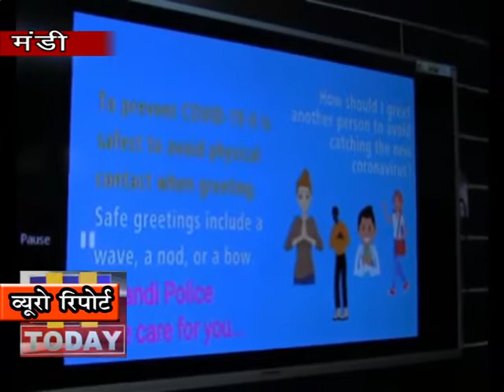24 MARCH N 3 कोरोना वायरस को लेकर मंडी जिला के लोग काफी हद तक जागरूक नजर आ रहे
कोरोना वायरस को लेकर मंडी जिला के लोग काफी हद तक जागरूक नजर आ रहे हैं। वहीं दूसरी तरफ डीसी मंडी ऋग्वेद ठाकुर ने कार्यालय को छोड़कर खुद फिल्ड में उतरकर लोगों को जागरूक करने का कार्य शुरू कर दिया है। आज डीसी मंडी अकेले ही मंडी शहर की सड़कों पर उतरे और लोगों से व्यक्तिगत रूप से मिलकर उनसे सहयोग की अपील की। डीसी मंडी ने लोगों से यही आहवान किया कि वे अनावश्यक भीड़ इकट्ठी न करें और जिनता संभव हो सके घर पर ही रहें।